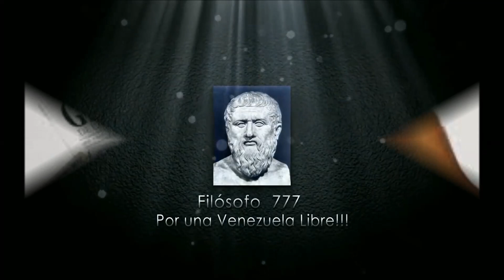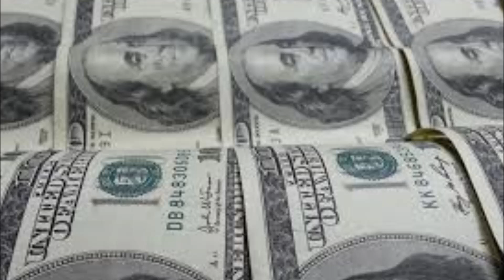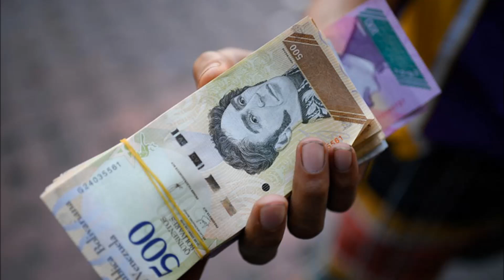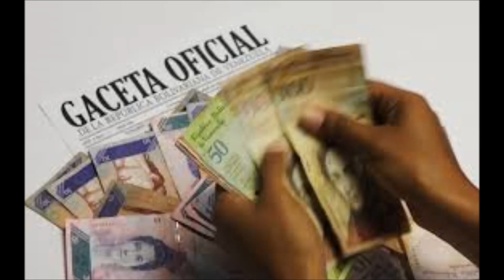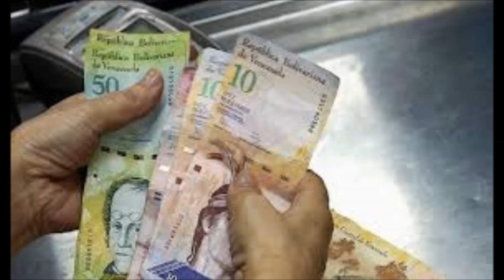¿COMO PUEDEN SURGIR LOS VENEZOLANOS CON ESTO ?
SIGUE CAYENDO EL SALARIO ENTERATE AQUI